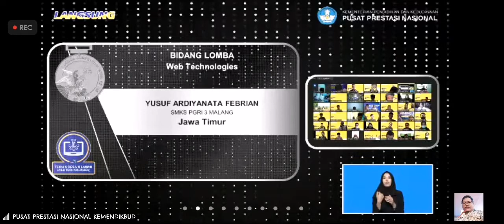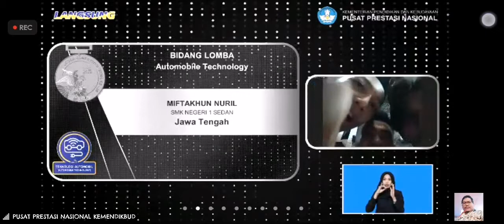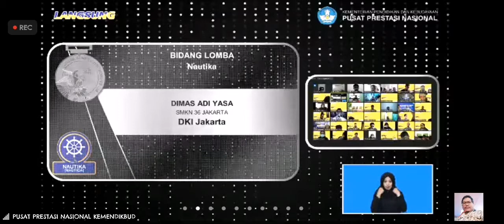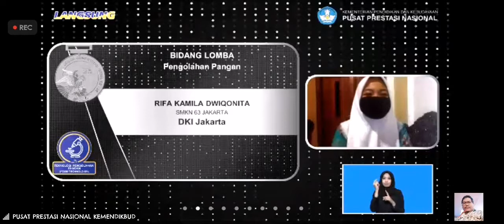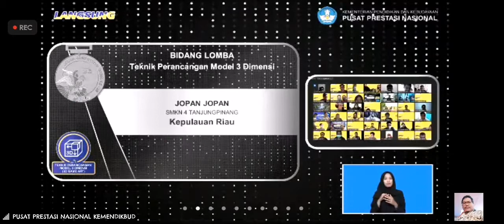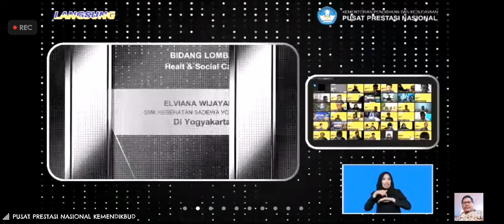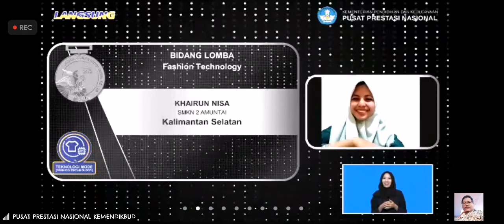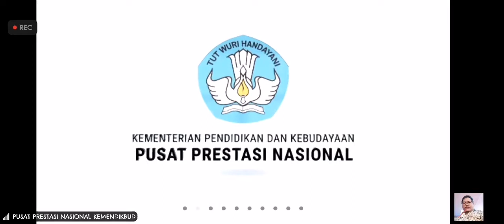HASIL LOMBA KETERAMPILAN SISWA KE 28 TINGKAT NASIONAL TAHUN 2020 MEDALI PERAK